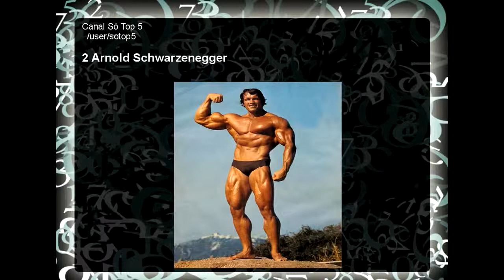as pessoas mais musculosas do mundo 2014